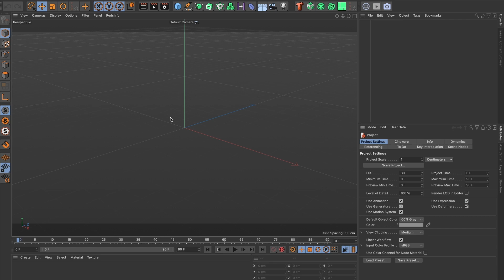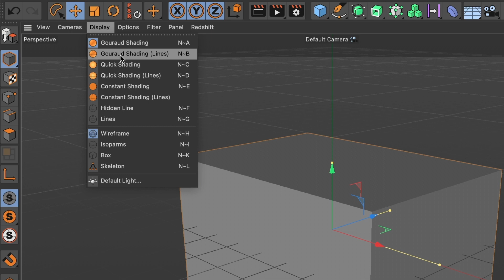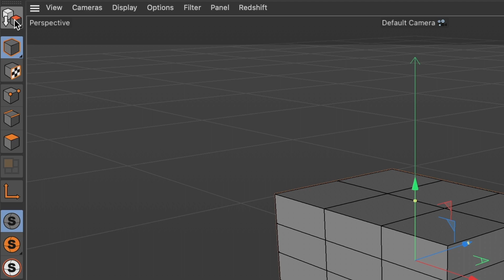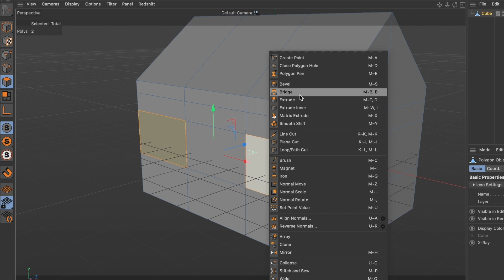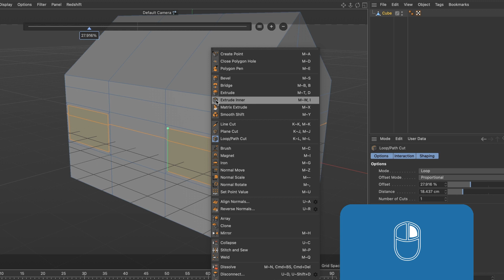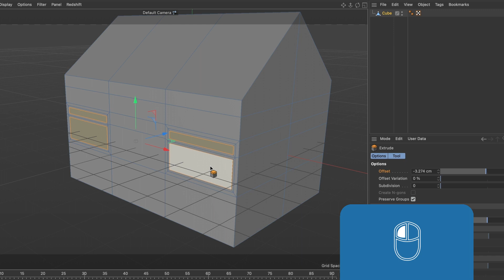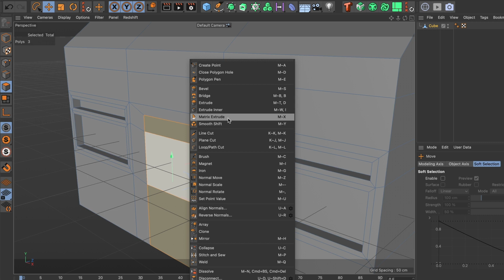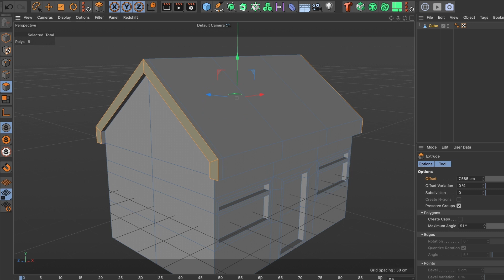The ULTIMATE Guide to 3D Modeling in Cinema 4D – Complete Tutorial!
Learn the basics of 3D modeling in Cinema 4D R21. Master tools to bring your ideas to life!

00:00 – Intro
00:08 – Add 3D Cube
00:16 – Controls for navigating
01:31 – Increase segments to model
02:17 – Make 3D cube editable
02:31 – Use the Edge Tool
04:00 – Model the windows
06:58 – Model the front door
09:00 – Model the roof